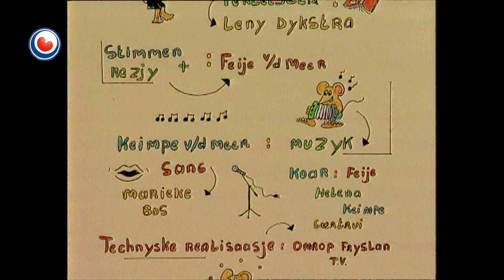Bear Boeloe: Hynsteride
Op in moaie dei sitte Bear Boeloe en Sipke yn 'e tún op 'e grûn.
Se witte net sa goed wat se dwaan moatte, se ferfele harren in bytsje.
Dan betinkt Sipke dat se wol hynsteride kinne.